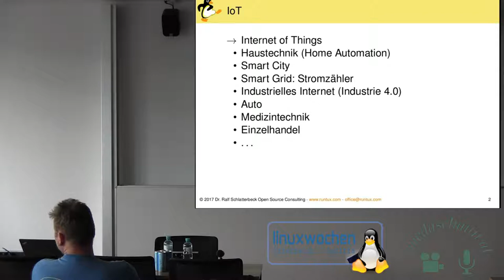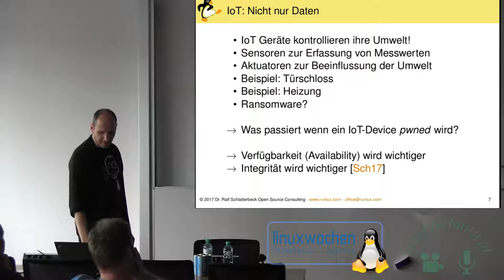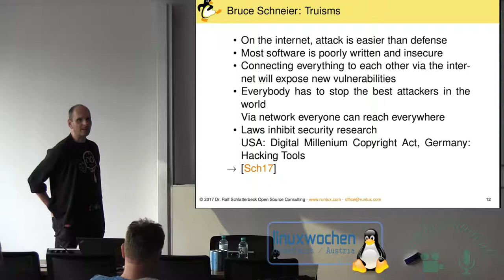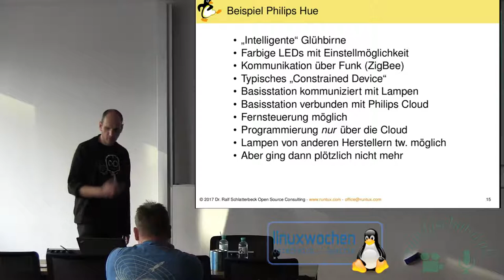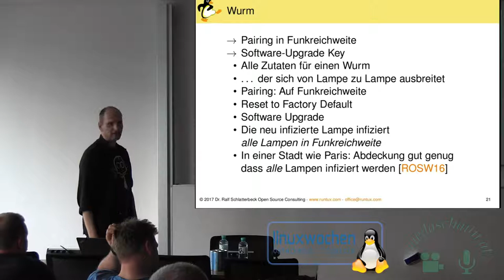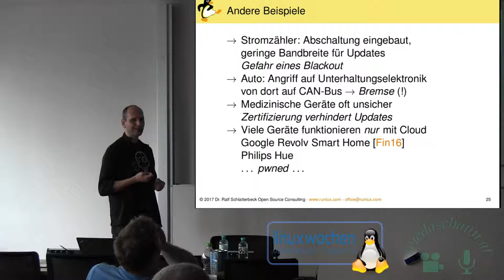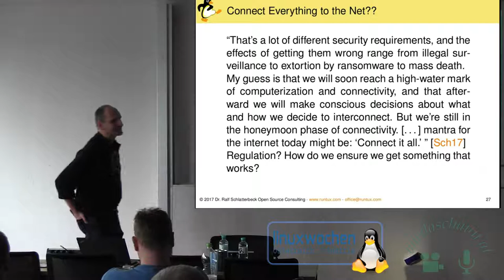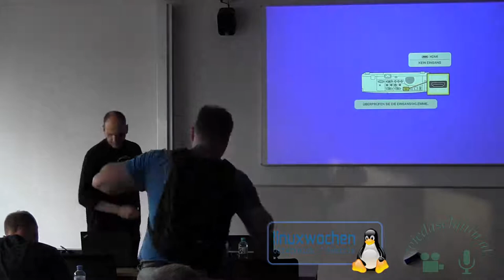Internet of Things (IoT) Privacy & Security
Ralf Schlatterbeck

Das Internet der Dinge (Internet of Things) ist im Moment in aller
Munde -- aber welche Privacy- und welche Sicherheits-Probleme kommen
damit auf uns zu? Nicht umsonst heisst ein gerade erschienenes Buch zur
Sicherheit dieser Geräte "The Internet of Risky Things" [1]

Der Talk wird eine Einführung in die Problematik anhand von Beispielen
geben, nicht nur die "intelligenten" Philips Hue Lampen hatten
Sicherheitsprobleme, wir haben eigentlich auch einen reichen
Erfahrungsschatz aus anderen IT-Bereichen wo in der Vergangenheit schon
einiges schiefgegangen ist. Die Hoffnung -- die ja zuletzt stirbt --
ist, dass wir diese nicht im IoT-Bereich wiederholen.

In der Diskussion wird sich Gelegenheit ergeben, auch eigene Anekdoten
und Erfahrungen mit IoT-Geräten beizutragen.

[1] Sean Smith, "The Internet of Risky Things -- Trusting the Devices
That Surround Us", O'Reilly, 2017